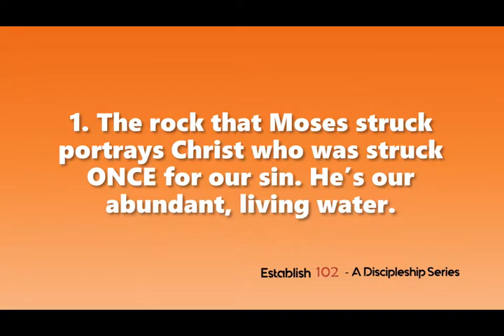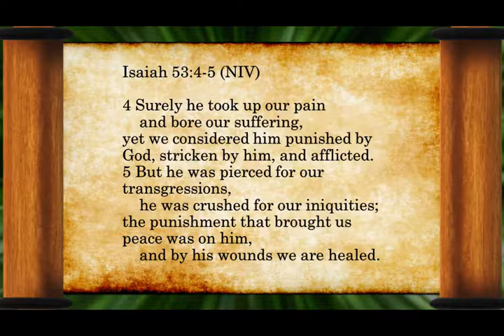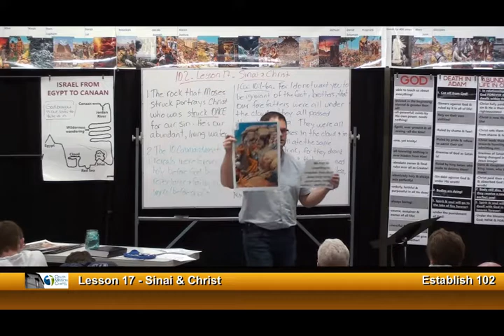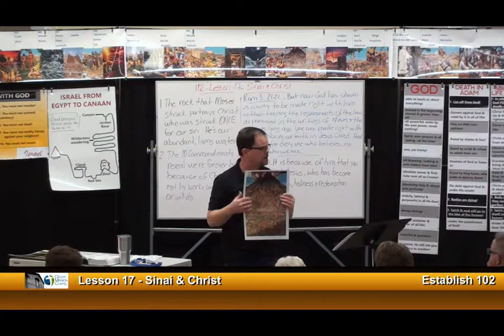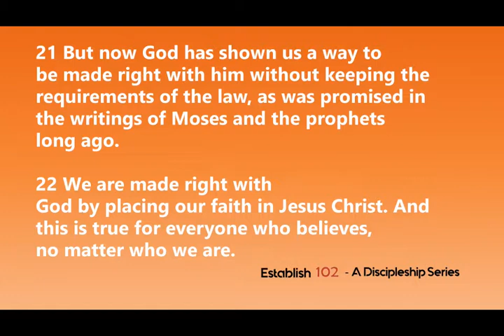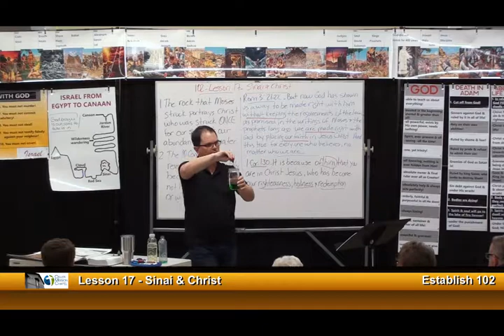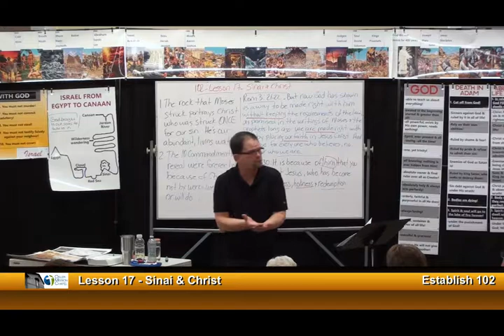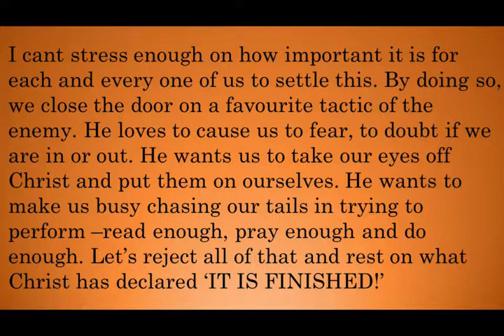ESTABLISH 102-17-RMX -SINAI & CHRIST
ESTABLISH 102 Series by Dave Wright and Ethnos Canada